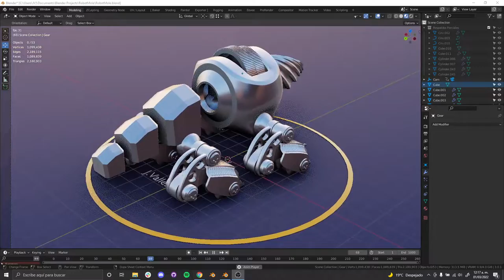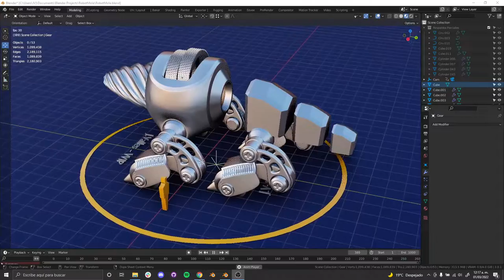Blender - Hard Surface Project